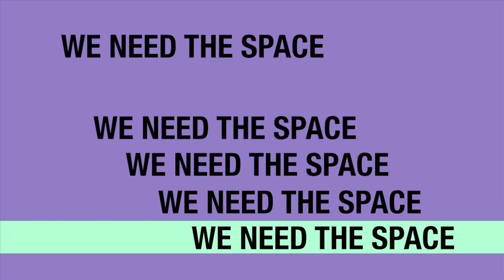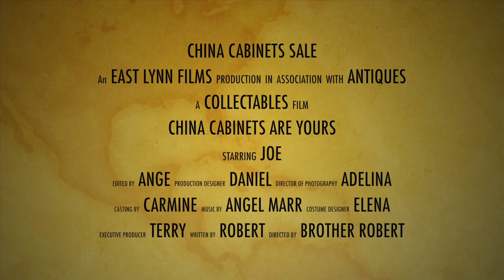East Lynn Antiques Cabinet Sale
- Before we bring in some of the funkier stock from the back room we'd like to move out some of the items that were inherited in the change over. This means some potentially huge savings for you right now. First off it's china cabinets. Make us an offer and take it away. However while you're there it could be you find something else you love. Lets have a chat and make a deal for that too. Oh, and did we mention we like to buy your previously used things?